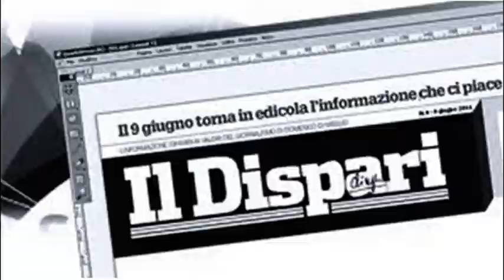Eventi DILA a Pontinia 1 e 8 luglio 2022 sigla ok